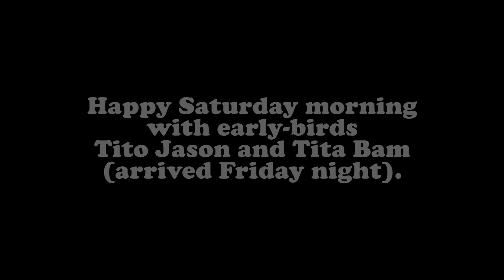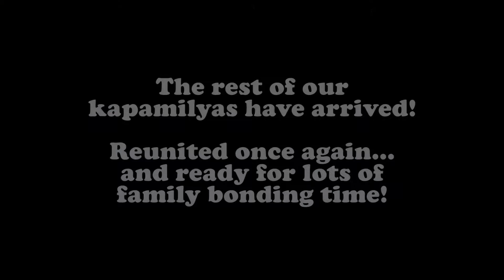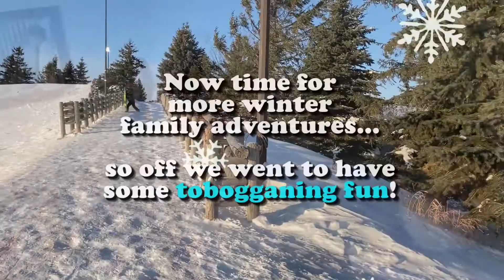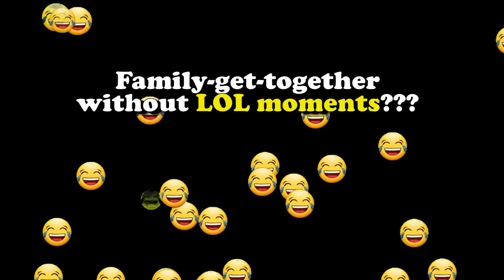Family Day Long Weekend | 2022 Feb19 Winter Fun in Ottawa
Part 1 (of 2) of our  winter fun adventures and bonding time during this year's "Family Day" long weekend.  No dull moment with kapamilyas! :)